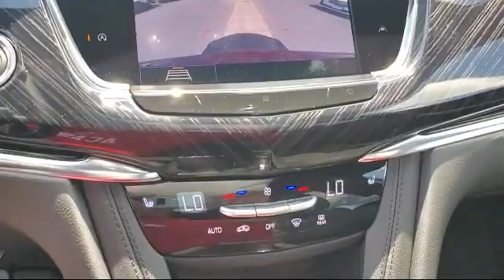2020 Cadillac XT6 Sport Utility Premium Luxury McAllen Brownsville Harlingen Port Isabel Weslaco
2020 Cadillac XT6 Sport Utility Premium Luxury Stock Number: C10164 Vin:1GYKPCRSXLZ170810.
Luke Fruia Buick GMC is proudly serving our friends and neighbors in McAllen, Brownsville, Harlingen, Port Isabel, and Weslaco. or give us a call at for more information about this or any of our other vehicles.